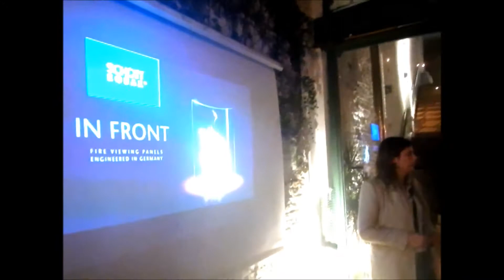Diseño, sustentabilidad, ahorro, "Dale eficiencia a tu hogar" iniciativa de schott Robax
El arquitecto incorpora la sustentabilidad en sus diseños como herramienta o modo de concebir el diseño arquitectónico de manera sustentable, buscando optimizar recursos naturales y sistemas de la edificación, de manera de minimizar el impacto ambiental de los edificios sobre el medio ambiente y los habitantes de Nuestro Planeta.

El ahorro en el gasto de energías no renovables, electricidad, gas, permite, ademas, un ahorro efectivo en los gastos de las cuentas de los servicios, que cada vez son y serán mas importantes.